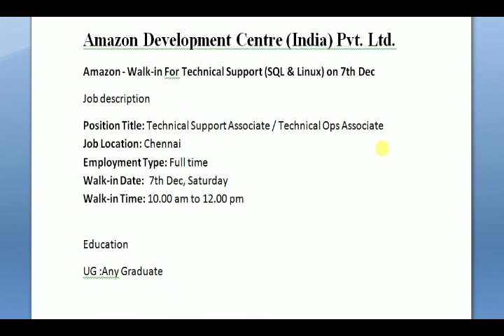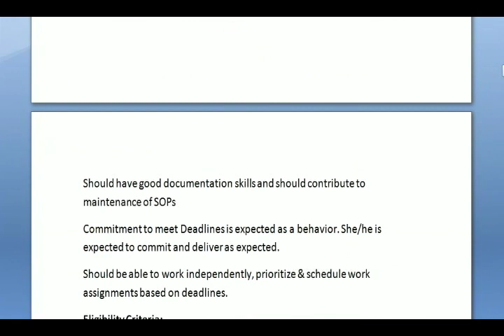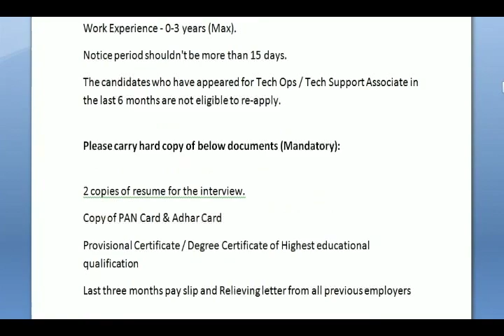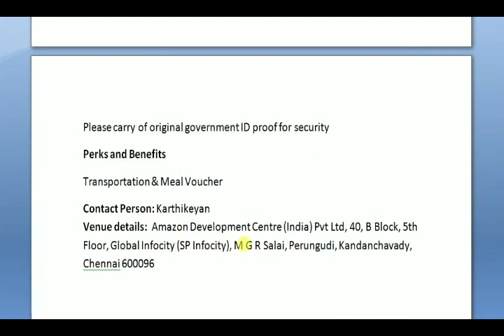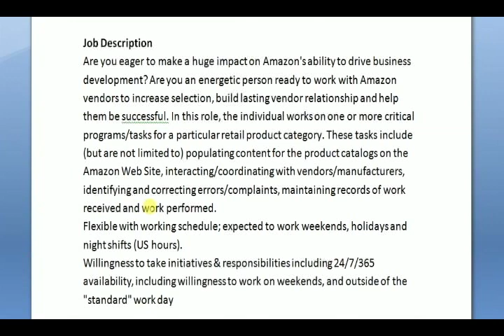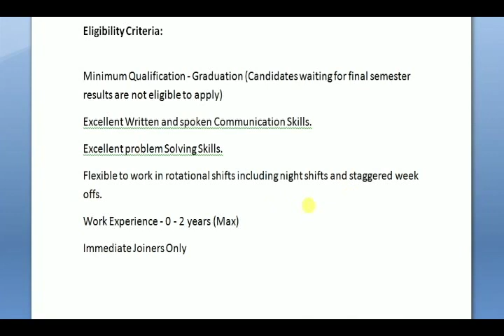Amazon fresher interview –Technical support,Catalog Associate – Chennai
Amazon Development Centre (India) Pvt. Ltd.

Amazon - Walk-in For Technical Support (SQL & Linux) on 7th Dec

Job description

Position Title: Technical Support Associate / Technical Ops Associate

UG :Any Graduate

Job Description

Understanding and basic working knowledge with Linux. Should be able to work with files, filtering, finding patterns, etc.
Should be well versed in xml, Regex, Linux commands and Sql queries needed to execute the task successfully
Ability to monitor and escalate in case of Hardware or software issues. Should have an eye for detail and escalate exceptions in a timely manner. Should be able to communicate issues/feature requests with required details
Should have good documentation skills and should contribute to maintenance of SOPs
Commitment to meet Deadlines is expected as a behavior. She/he is expected to commit and deliver as expected.
Should be able to work independently, prioritize & schedule work assignments based on deadlines.
Eligibility Criteria:
Minimum Qualification - Graduation
Should have knowledge in SQL & Linux.
Should be able to write query in SQL and use Linux Commands.
Excellent problem Solving Skills.
Work Experience - 0-3 years (Max).
Notice period shouldn't be more than 15 days.
The candidates who have appeared for Tech Ops / Tech Support Associate in the last 6 months are not eligible to re-apply.

Please carry hard copy of below documents (Mandatory):

2 copies of resume for the interview.
Copy of PAN Card & Adhar Card
Provisional Certificate / Degree Certificate of Highest educational qualification
Last three months pay slip and Relieving letter from all previous employers
Please carry of original government ID proof for security
Perks and Benefits
Transportation & Meal Voucher
Contact Person: Karthikeyan
Venue details:  Amazon Development Centre (India) Pvt Ltd, 40, B Block, 5th Floor, Global Infocity (SP Infocity), M G R Salai, Perungudi, Kandanchavady, Chennai 600096

Amazon - Walk-in For Catalog Associate on 7th Dec
0 - 2 Years

Job Description
Mega Walk-in for Catalog Associate in Chennai.

Minimum Qualification - Graduation (Candidates waiting for final semester results are not eligible to apply)

Excellent Written and spoken Communication Skills.
Flexible to work in rotational shifts including night shifts and staggered week offs.
Work Experience - 0 - 2 years (Max)
Immediate Joiners Only
The candidates that have appeared for Catalog Associate in the last 6 months are not eligible to re-apply.